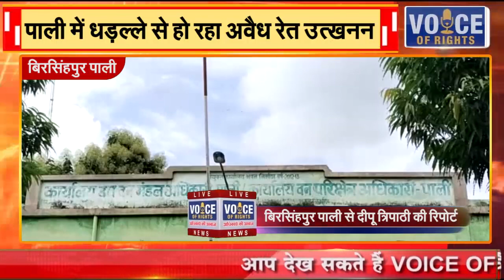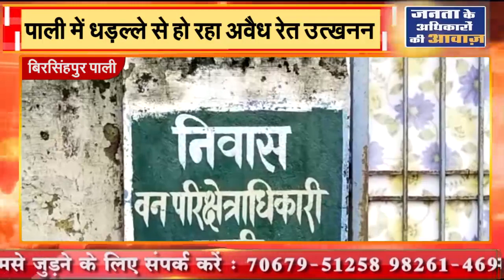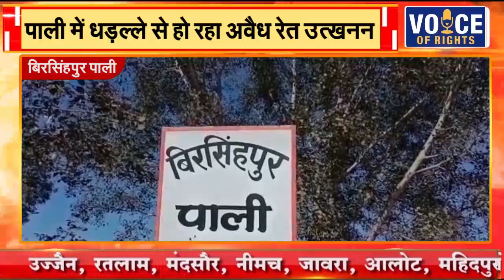बिरसिंहपुर पाली || पाली में धड़ल्ले से हो रहा अवैध रेत उत्खनन